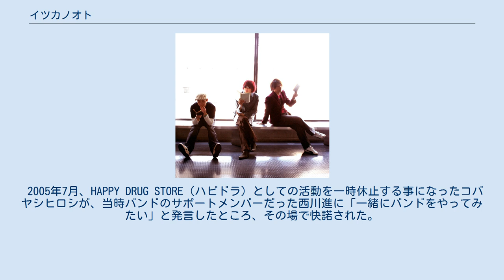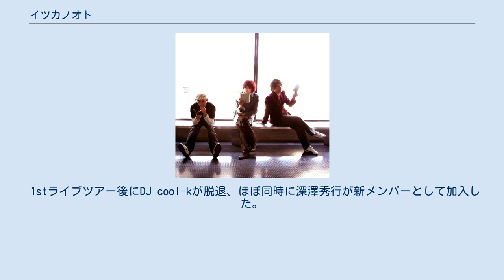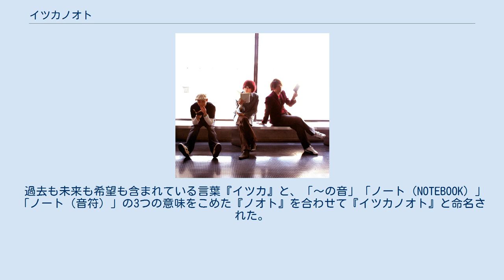イツカノオト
イツカノオトは、2005年に結成された日本のロックバンドである。
2007年に無期限活動休止した後、2017年に再始動した。
 それぞれソロやバンドで活動していたコバヤシヒロシとKAB.のツインボーカルにギター西川進、DJ cool-kという異色の編成でスタートしたバンド。
その後、メンバーチェンジや活動休止を経て現在に至る。
 2005年7月、HAPPY DRUG STORE（ハピドラ）としての活動を一時休止する事になったコバヤシヒロシが、当時バンドのサポートメンバーだった西川進に「一緒にバンドをやってみたい」と発言したところ、その場で快諾された。
その時に話し合われた内容により、『二人共通の信頼するアーティストKAB.のアーティスト活動復帰のための居場所を作る事』『とにかく楽しく音楽を創造する事』『ハピドラの元リーダーである故・清水和彦が遺した楽曲を世に出せる場を作る事』を目的として、音楽工房的な活動を目指すこととなった。
さらに西川の推薦によりDJ cool-kを招致した。
 2005年10月にKAB.、西川、コバヤシにDJ cool-kを加えた4人でバンド「イツカノオト」を結成。
12月3日に初のライブを開催した。
 2006年1月28日より1stライブツアー『手をつなぎたい』をスタートし、1stマキシシングル「手をつなぎたい」を会場で限定リリース。
オリコンスタイルの邦楽人気アーティストチャートにて初登場第3位を記録した。
 1stライブツアー後にDJ cool-kが脱退、ほぼ同時に深澤秀行が新メンバーとして加入した。
 2007年6月、KAB.がソロ活動復帰を決め、イツカノオトでの活動休止を発表した。
イツカノオトとしての目標をひとつ達成した事実を受け、2007年10月7日、日比谷野外音楽堂『UTA-KAI』でのライブをもって無期限の活動休止に至った。
 2016年12月、西川、KAB.、コバヤシの3人での再始動が決定、深澤は自由参加で不定期に加わることになる。
 過去も未来も希望も含まれている言葉『イツカ』と、「〜の音」「ノート（NOTEBOOK）」「ノート（音符）」の3つの意味をこめた『ノオト』を合わせて『イツカノオト』と命名された。